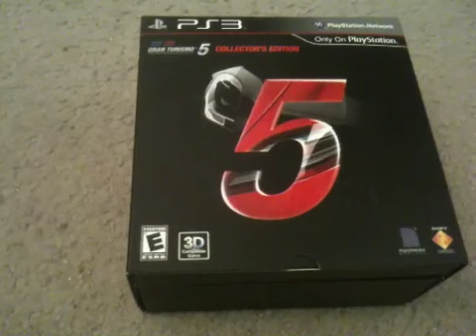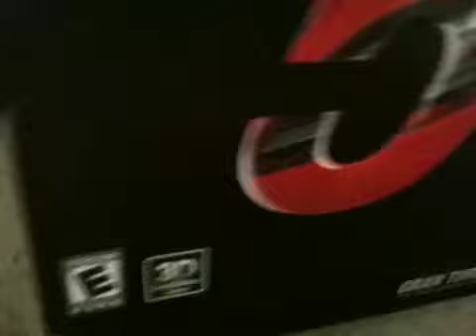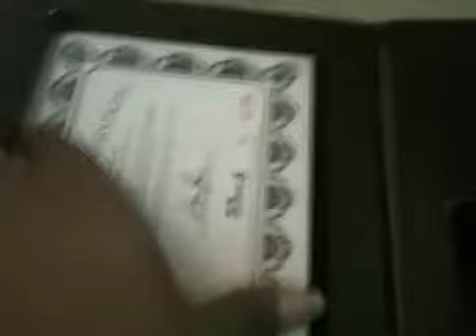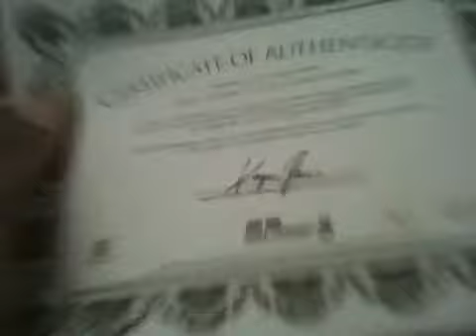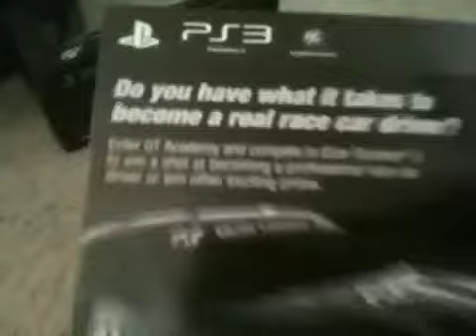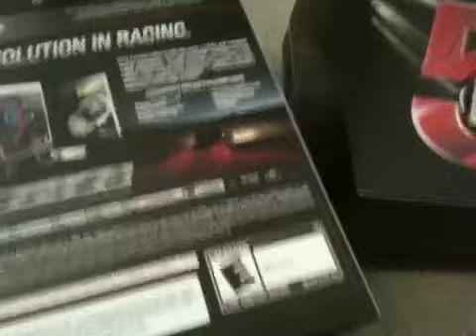Gran Turismo 5 Collectors Edition Unboxing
Today is 11/24/2010 I went to pick up my copy of my Gran Turismo 5 Collectors Edition that was just release today I can't wait to play it we all been waiting so long and it's finally here racing fans from all over the world to enjoy.